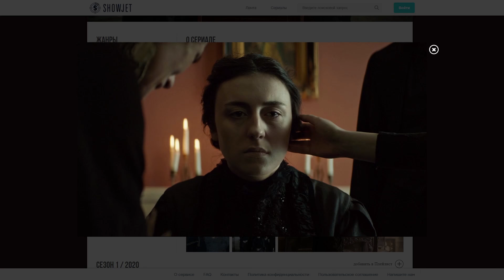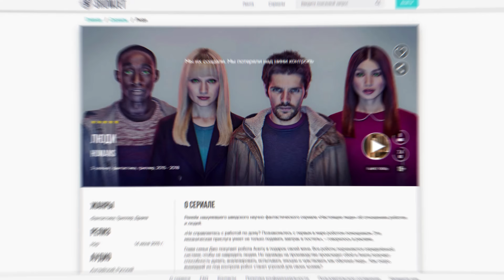Ктулху 2050 | История Зла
В данном видео вы узнаете всё о Ктулху из фильма ужасов «Под водой» (Underwater, 2020)

💻МОЙ ТЕГ АВТОРА В EPIC GAMES STORE: VALAYBALALAY